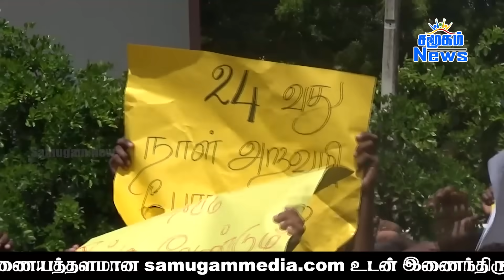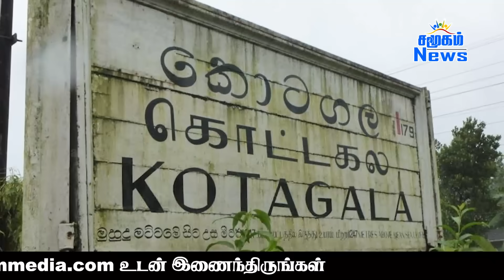முக்கிய செய்திகள் - 08.10.2023